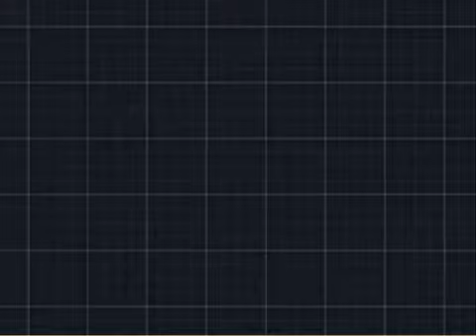Pokemon Black 2 [Part 29: Celestial Tower]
Professor Juniper will be here regardless of whether you've beaten the Gym or not, and you need to talk to her to move on.